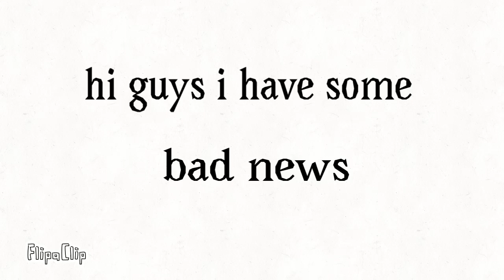My old character elimination series is cancelled